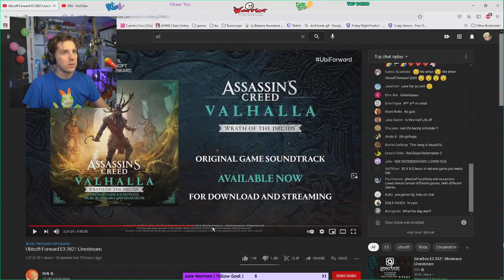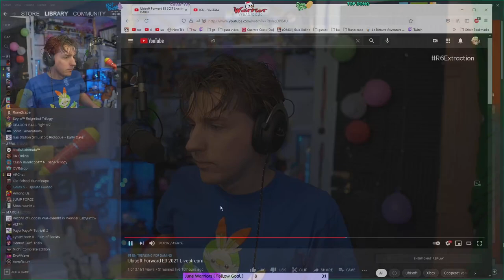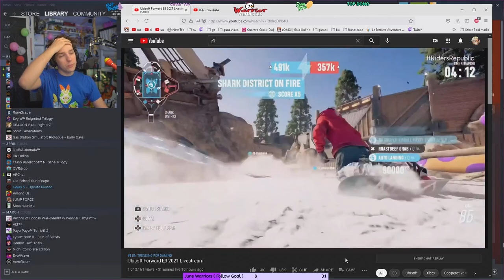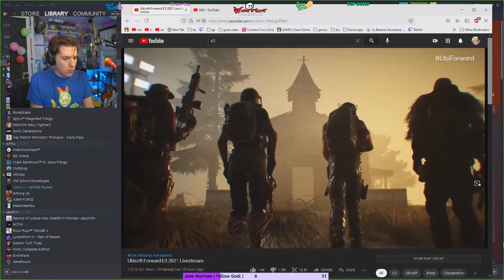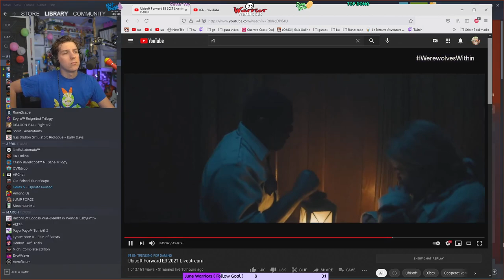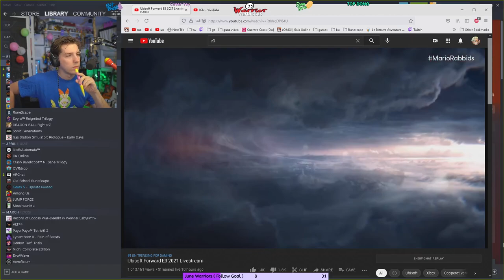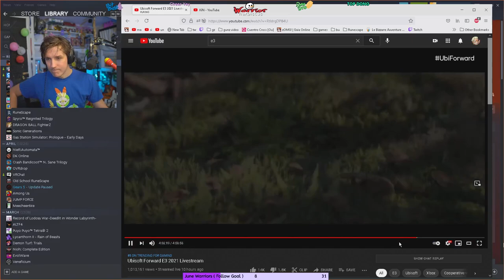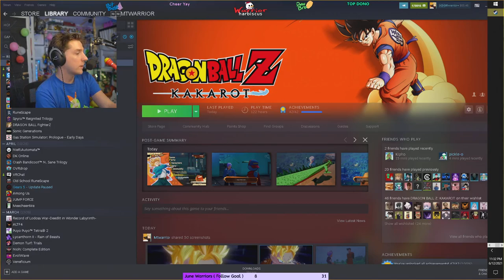Ubisoft Forward E3 REACTION 2021